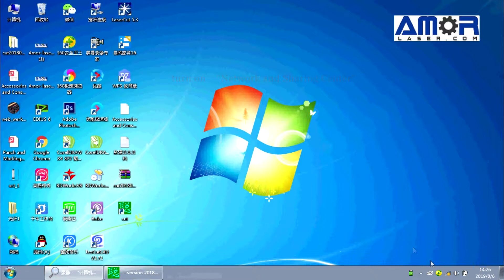How to connect CNC knife cutting machine and computer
AMOR is a professional factory that provides automated solutions for cutting fabric. Our products are widely used in the cutting of sofa fabrics and the cutting of apparel fabrics. Our products include two series of laser cloth cutting machines and circular knife cutting machines. Customers can choose equipment according to their own conditions. We have equipped the machine with powerful nesting software to realize the digital management of fabric templates. Our principle is to help our customers better production and save production costs.